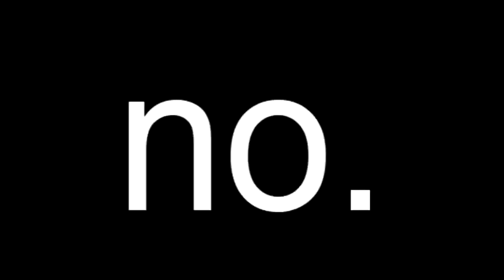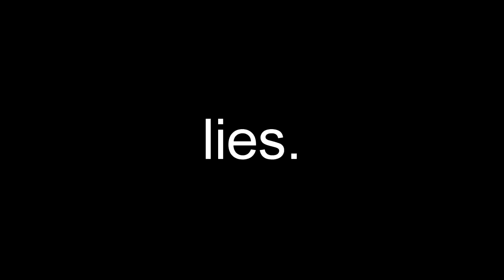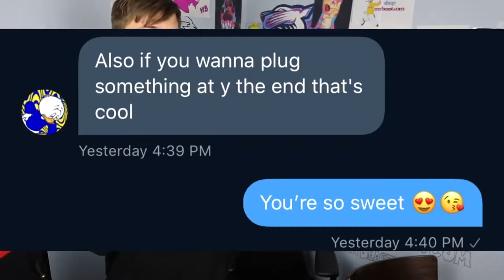MrBeast hosts Meme Review (full video)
t gay